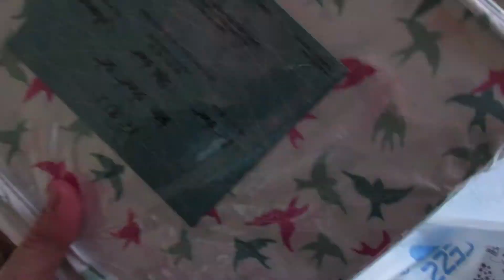KIDS HILARIOUS REACTION TO NEW BED SHEETS!